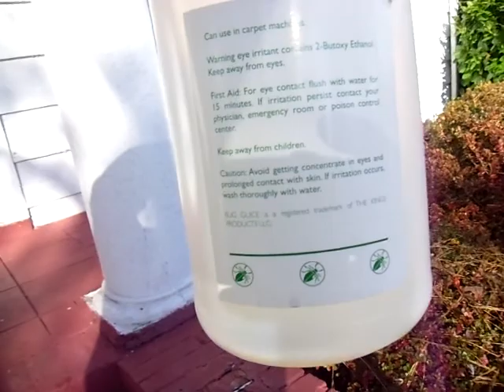BUG GUICE... THE BEST MULTI PURPOSE CLEANER ON EARTH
THE KINGS PRODUCTS LLC,